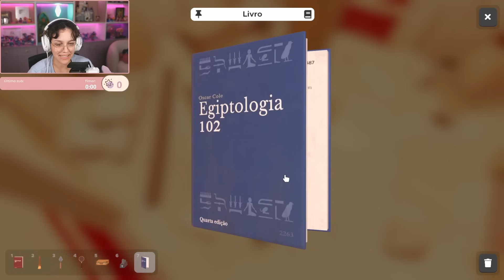Maethe jogando Escape Simulator com a Bolinho #1